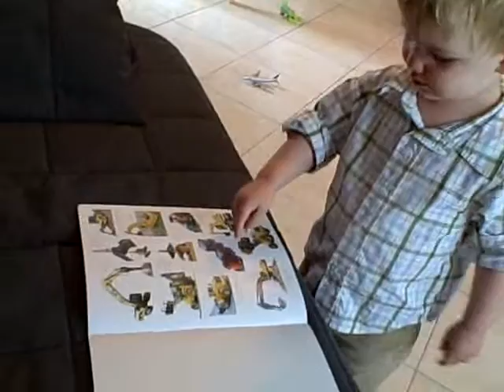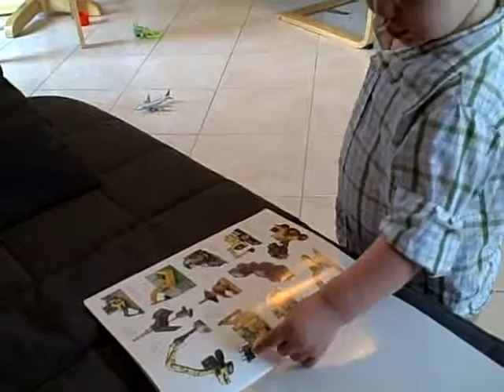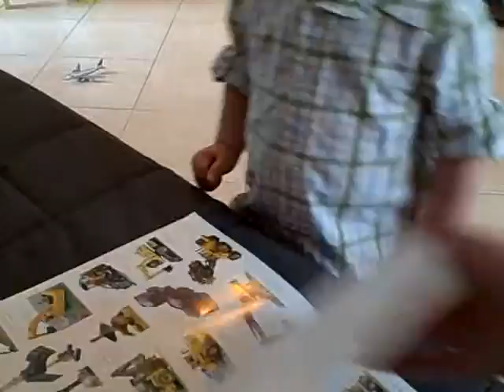my new book...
I LOVE IT!  it's actually a sticker book, but mom and dad are going to just wait until i figure that out for myself, to prolong the fun =)